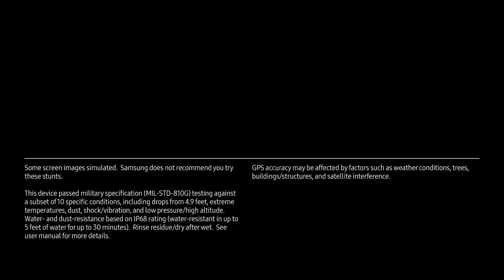Riding On Water With Robbie Maddison & The Samsung Gear S3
Check out Robbie Maddison set multiple records while riding his dirtbike on water, aided by the Samsung Gear S3 smartwatch. Learn more about the Gear S3 at GoWireless.